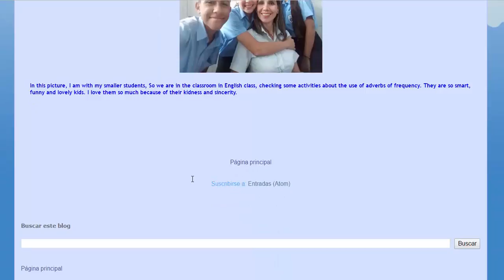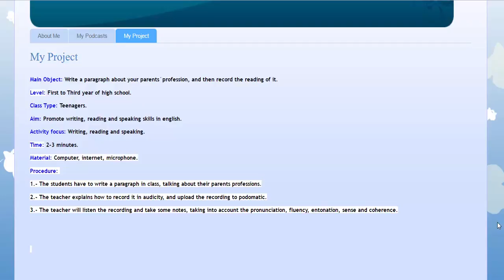Feedback: Francis Natera